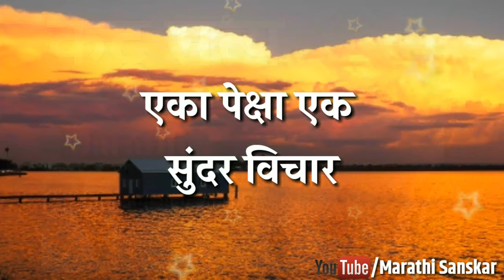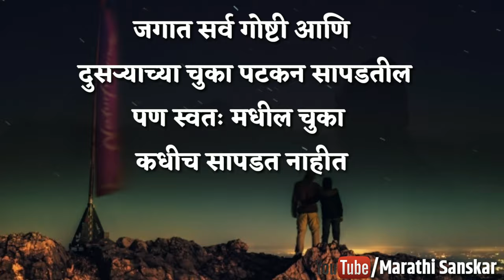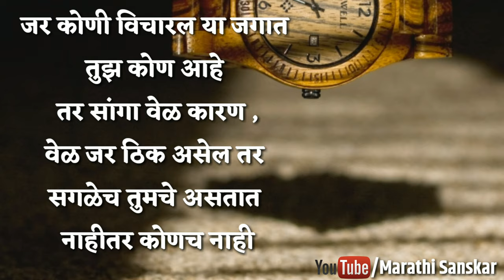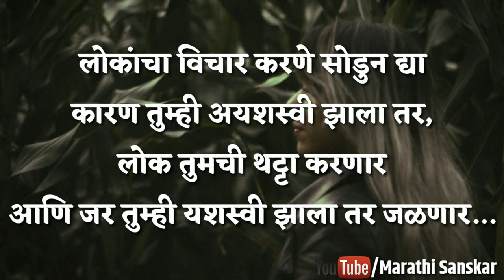कटू सत्य | कटू सत्य विचार मराठी | katu satya in marathi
कटू सत्य विचार , कटू सत्य

katu satya in marathi

रोज पाच मिनिट काढून हे विचार एका

आयुष्यात खूप आनंदी मोठं आणि SUCCESSFULL होण्यासाठी जीवनामध्ये MOTIVATION असणं खूप गरजेचं असतं

 म्हणूनच आजच्या या व्हिडिओमध्ये मी तुमच्यासाठी MARATHI MOTIVATIONAL QUOTES ,

SUVICHAR घेऊन आलो आहे

तसेच छान छान मराठी सुविचार , POSITIVE QUOTES पाहण्यासाठी आपल्या मराठी संस्कार चॅनलला सबस्क्राईब नक्की करा .